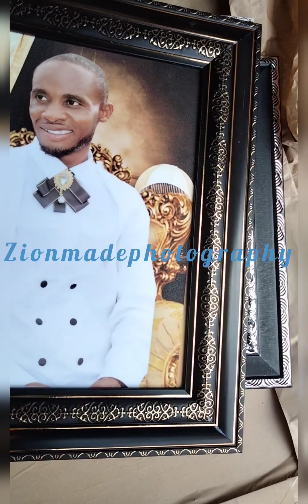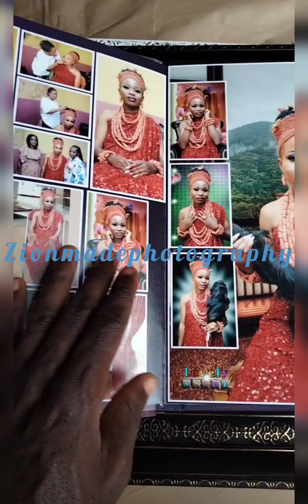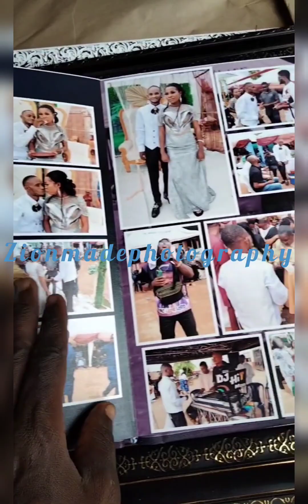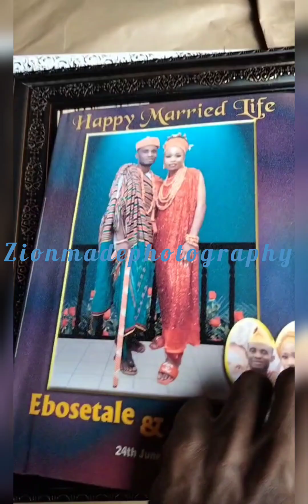ZIONMADEPHOTOGRAPHY, PLEASE LIKE, COMMENTS, SHARE AND SUBSCRIBE